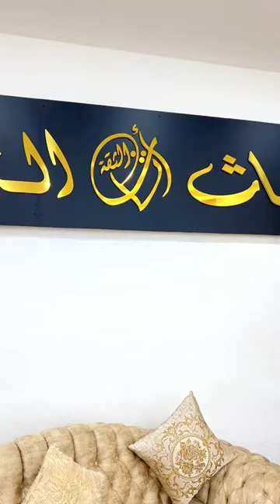أفخم الصالونات السورية😍حصريا و فقط عند أثاث الثقة✊صالونات في القمة ✔تحف فنيّة